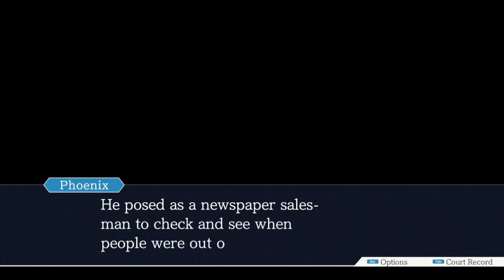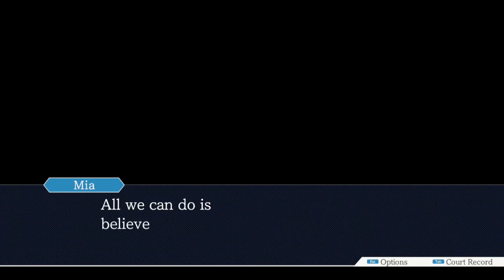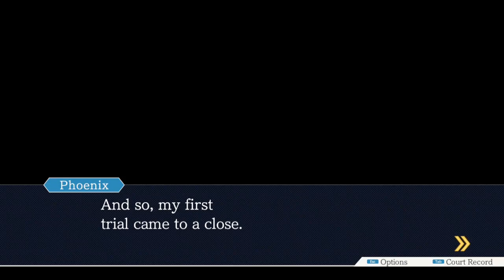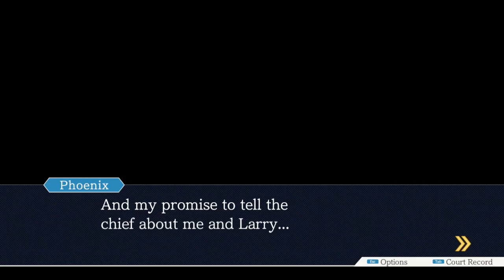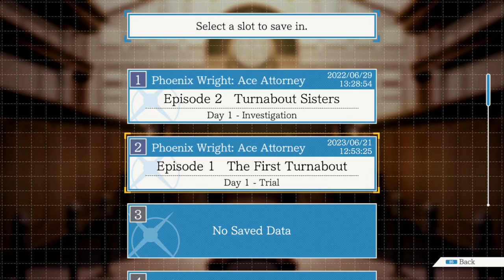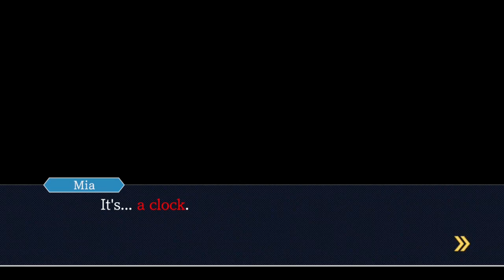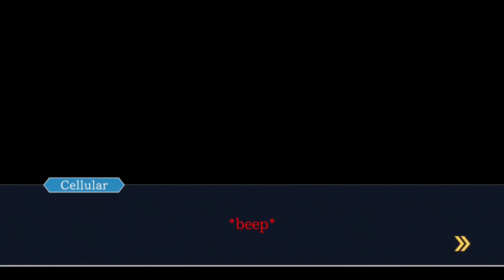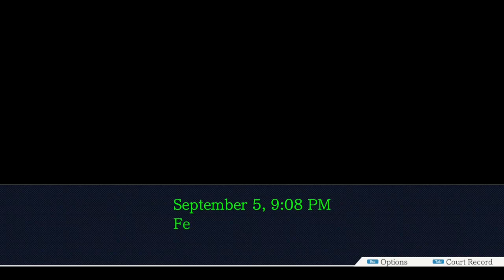The Thinker's Curse... || Let's Play Phoenix Wright Ace Attorney Part 4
Content Warning: Blood and Murder. Blood at 2:21 to 2:25 and murder via blunt object (stylized) here 20:32 to 20:40. You are welcome to skip those moments if you need to.

With this episode, Trial 1 as a chapter in the Ace Attorney Trilogy comes to a close... and we soon open up into a tragic moment in Phoenix's life.

As well as the beginning of a new phase of the game. But before that, we must meet one more person...